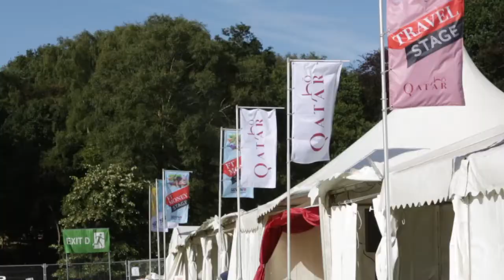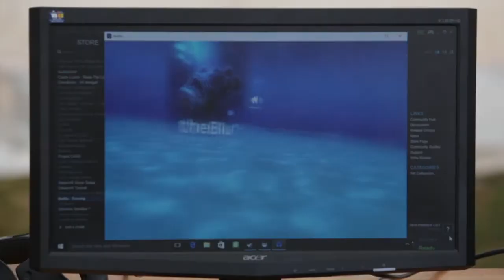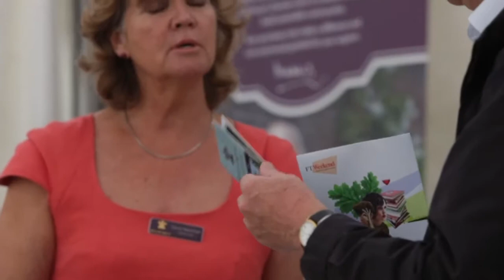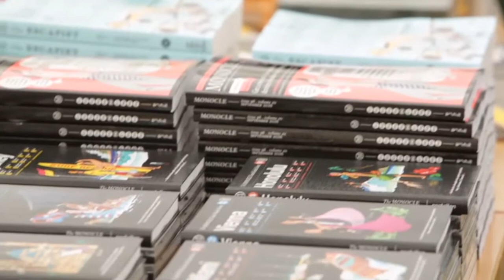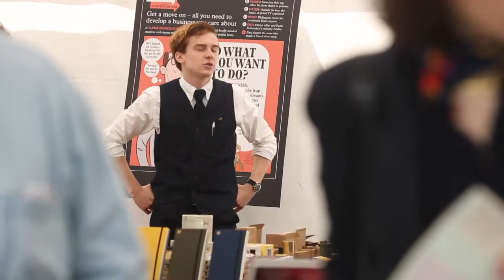FT Weekend Festival 2016 - Summary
The FT Weekend's inaugural festival celebrated the wit, elegance and eclectic range of enthusiasms which are our hallmark. Many of the Weekend's best-loved writers and columnists from Jancis Robinson to Robin Lane Fox, Tim Harford to Simon Kuper, held forth on the ideas and passions that delight, inspire and even infuriate our readers. They and leading editors from the FT Weekend and How To Spend It, hosted dozens of leading figures from art, music, literature, dance, business, food and wine, fashion and politics in the grounds of Kenwood House on the edge of Hampstead Heath.